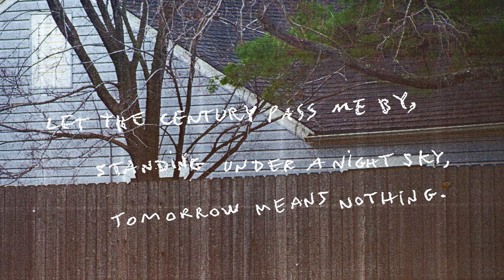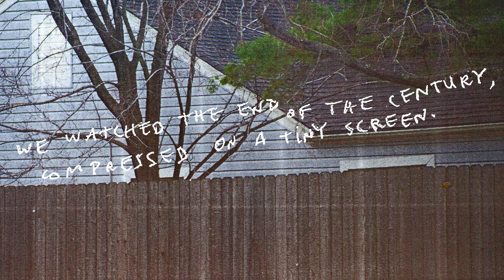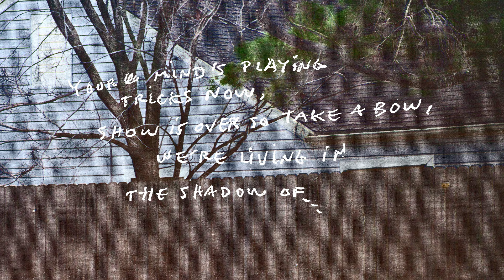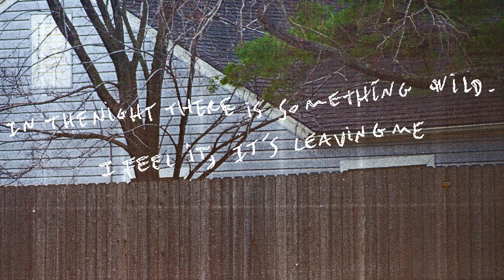Arcade Fire - Deep Blue (Official Lyric Video)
Arcade Fire - Deep Blue (Offical Lyric Video)

Lyrics

Here in my place and time
And here in my own skin I can finally begin
Let the century pass me by, standing under a night sky
Tomorrow means nothing
I was only a child then
Feeling barely alive when
I heard a song from a speaker of a passing car
Praying to a dying star, the memories fading
I can almost remember singing (La, la, la, la, la, la, la, la)
We watched the end of the century
Compressed on a tiny screen
A dead star collapsing, and we could see
Something was ending
Are you through pretending?
We saw the signs in the suburbs
You could never predict it, that it could see through you
Kasparov, Deep Blue, 1996
Your mind's playing tricks now
Show's over so take a bow
And leave it in the shadows (La, la, la, la, la, la, la, la)
(Oh, la, la, la, la, la, la, la, la)
Hey
Put the cellphone down for a while
In the night there is something wild
Can you hear it breathing?
And hey
Put the laptop down for a while
I feel it, it's leaving me